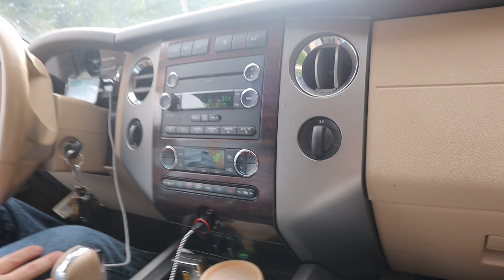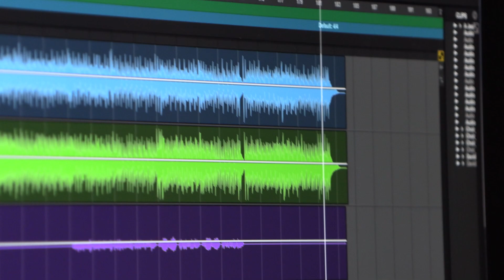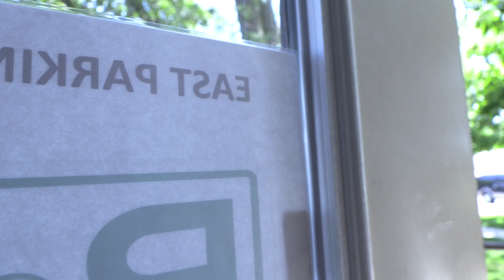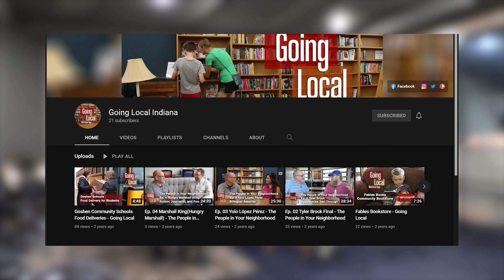RECORDING at a STUDIO!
Mr. Sapp and I went to a recording studio at Grace College to record a music group recording an album to help spread their message about God.